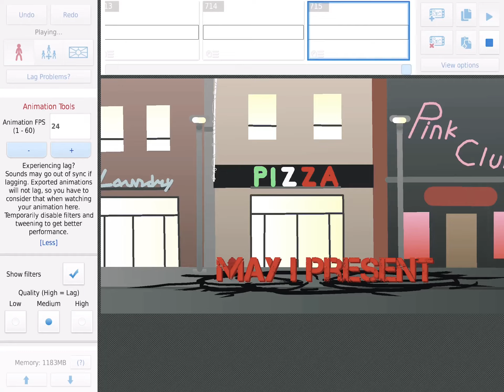Miles Morales Part 1 - Surprise: Stick Nodes Animation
This is my animation for Miles Morales, I hope you enjoy the animation. (Sorry if it’s cringe 😬 with the flips and acrobatics stuff, pls don’t hate, thank you.)